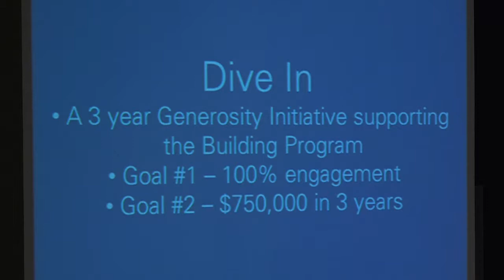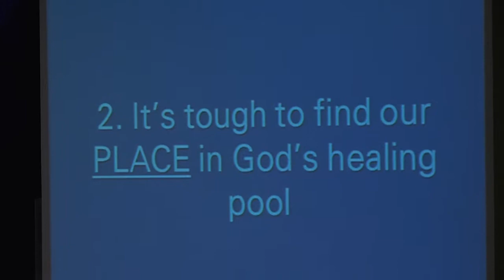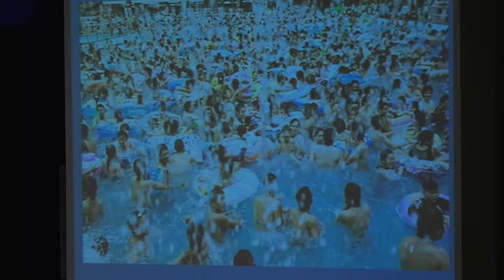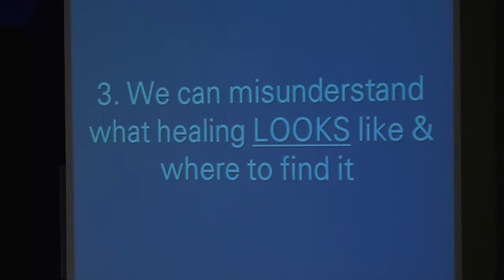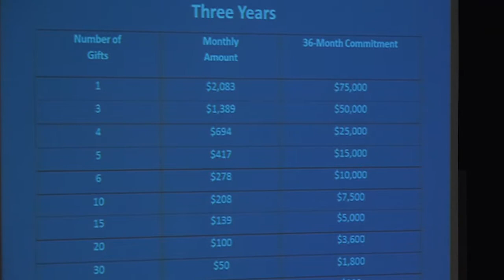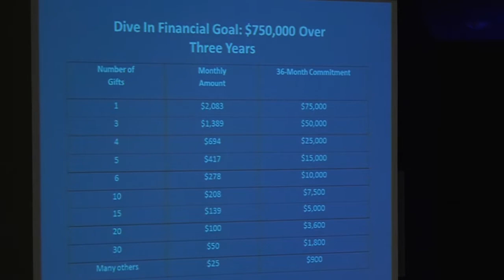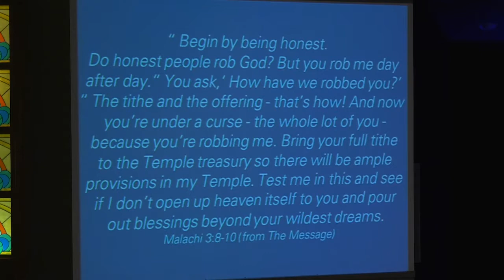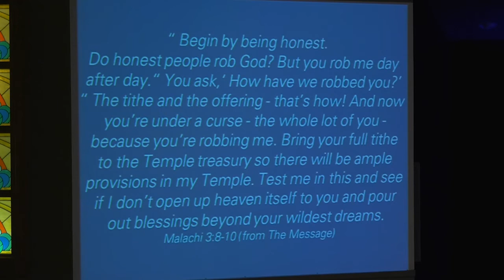Dive In - "Finding a Place" 10-29-17 1045am service